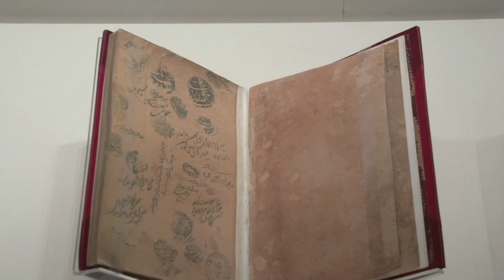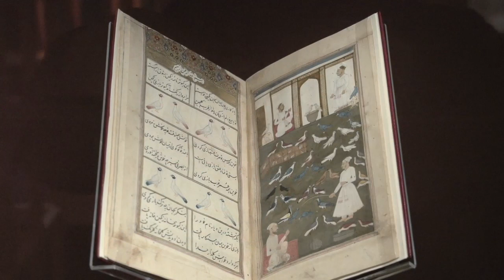Mughal India: Art, Culture and Empire - Curator's Introduction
Enter the world of the Mughals, one of the world's great dynasties, in our new major exhibition.

'a revelation' The Daily Telegraph
'spectacular' The Times
'enthralling' Metro

At its peak, the Mughal Empire stretched from Kabul in the northwest and covered most of the South Asian subcontinent. This exhibition is the first to document the entire period, from the 16th to the 19th centuries, through more than 200 exquisite objects.